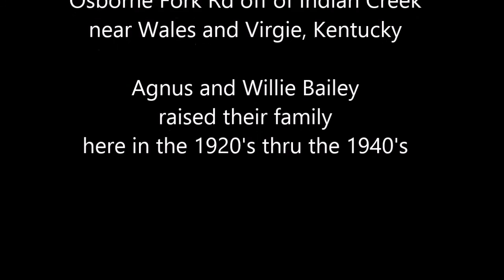Osborne Fork Of Indian Creek Road Near Wales and Virgie Kentucky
Osborne Fork Of Indian Creek Road Near Wales and Virgie Kentucky  Home of Agnus and WIllie Bailey in the 1920's through the 1940's.